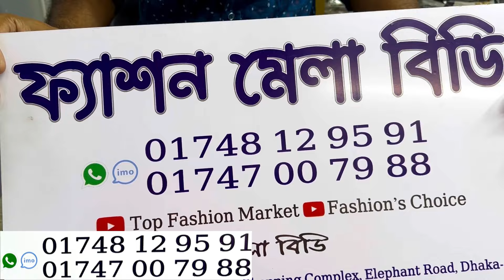গরমের জন্য সবচেয়ে আরামদায়ক লং শার্ট কুর্তি পানির দামে/Beautiful floral shirt kurti at craziest sale